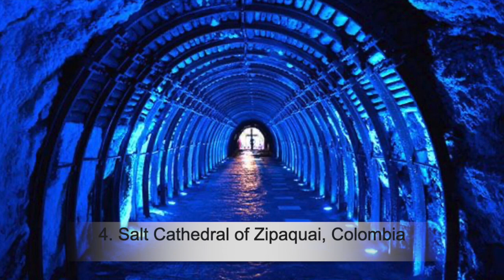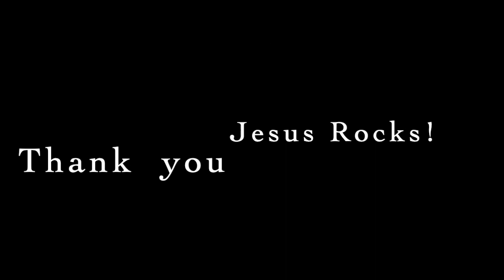God still loves : 7 Most Amazing Churches in the World! , Every tiny Star that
Every tiny star that twinkles in the night sky,
Every drop of morning dew,
Every spark of fire blazing in the furnace,
Every captivating view,
Every rainbow in the sky,
Every pretty butterfly,
Tells the fascinating news to those who dare to hope.

Chorus:
And the message is, God still loves the world.
God still, still loves the world.
So, throw your life into his hands,
Day by day discern his plans,
God is passionately busy loving you and me.

Every ocean wave that breaks upon the sea-shore,
Every stalk of golden wheat.
Every silver stream that gushes down the mountain,
Every drop of honey sweet.
Every eagle flying high,
Every worm that wriggles by,